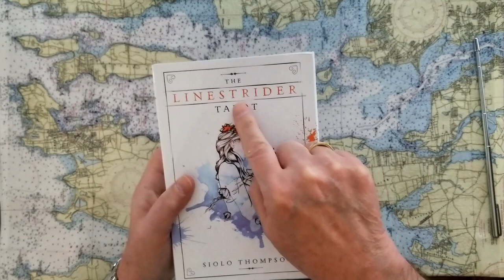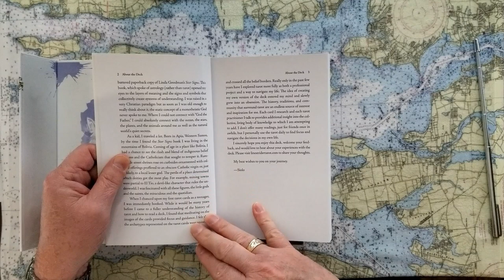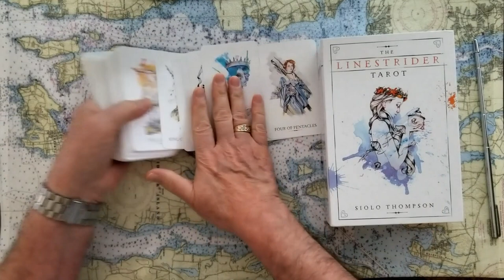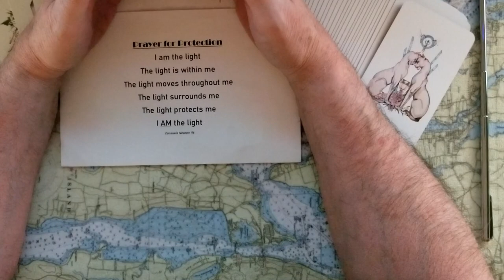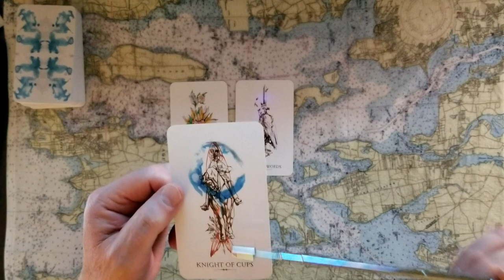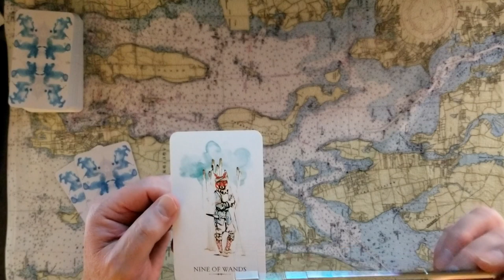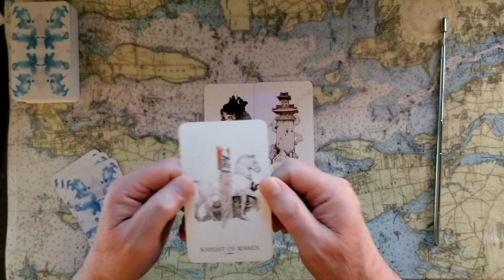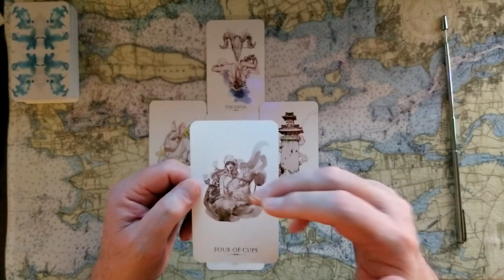Prince Harry Meghan Markle Duchess of Sussex Lilibet and Queen Elizabeth II tarot card reading